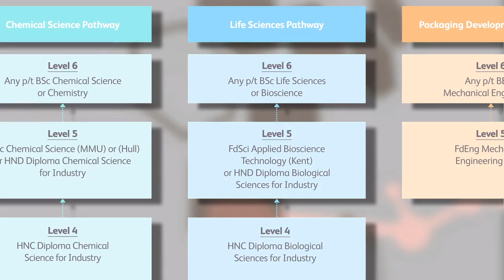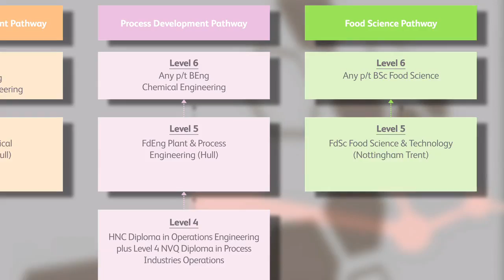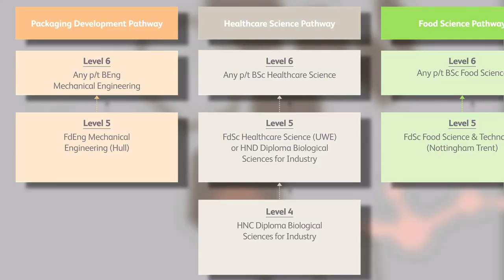An Apprenticeship Framework for science-based industries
The business case for Higher Apprenticeships